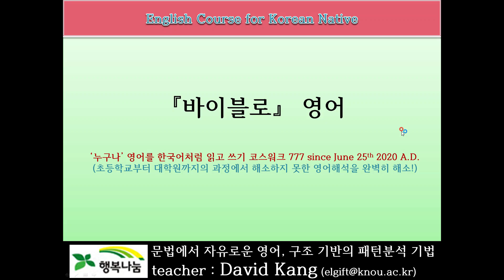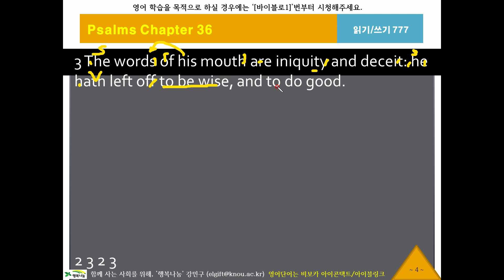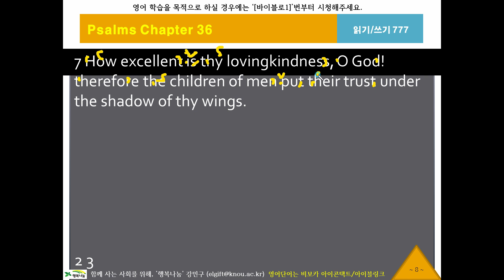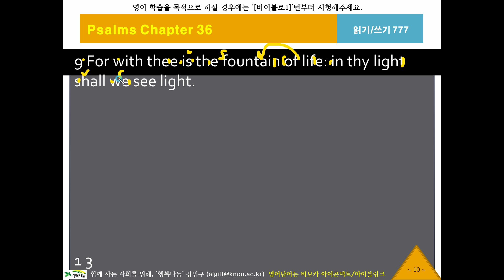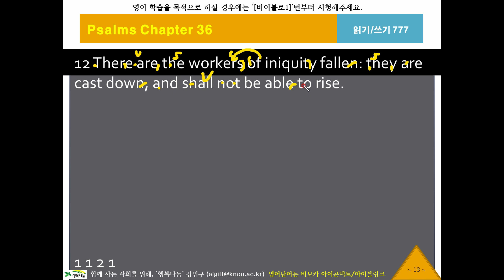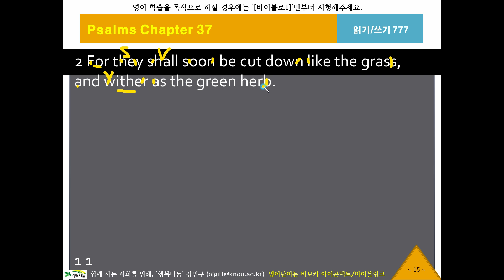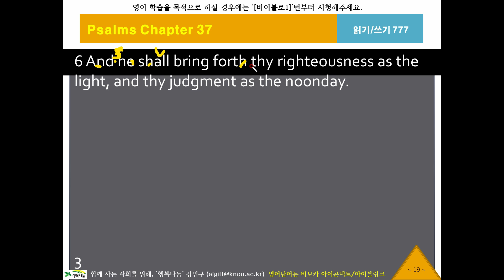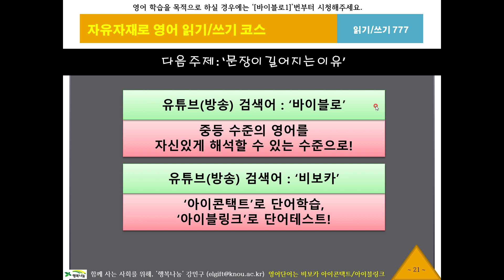바이블로777, 시편35편28절, KJV, 영어성서, 흠정역, 성경공부, 영어해석원리, 영작문원리, 영어구조분석, 성서로 영어공부, 영어로 성경공부